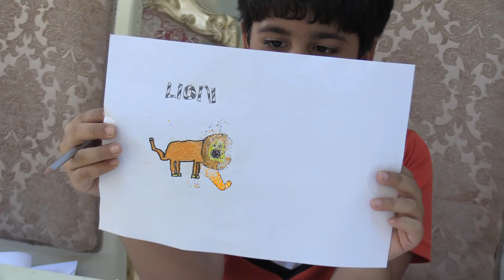Get-together - Minute to Win It Games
Minute to win it games  @  Get-together on 1st and 2nd Sept 2017